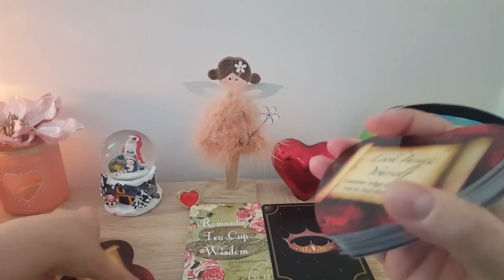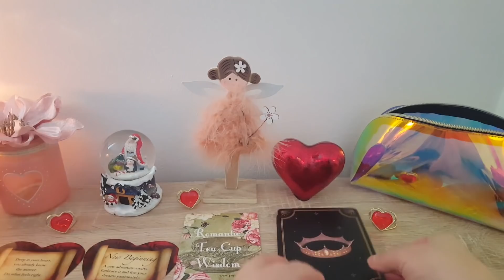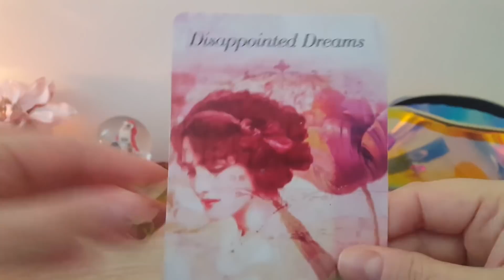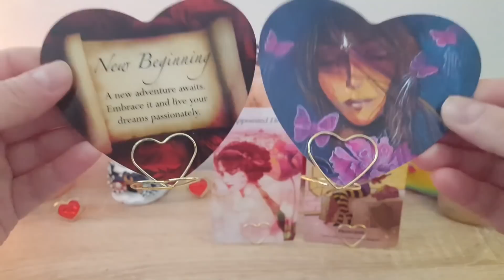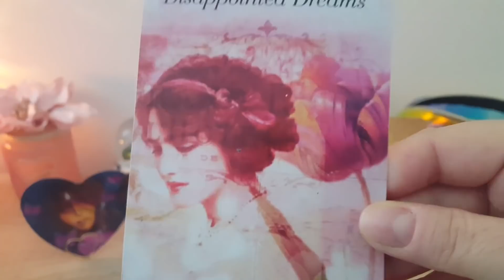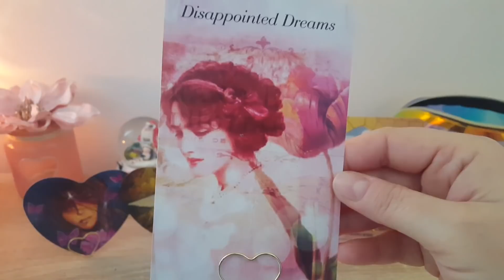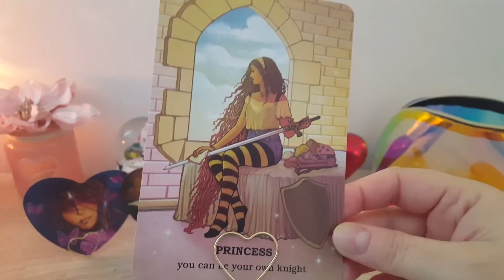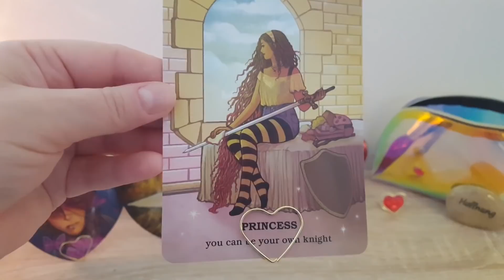MESAJELE ZILEI 28 DEC. 2020: "RASPUNSURILE SUNT LA TINE/ NOI INCEPUTURI/ CINEVA TE-A DEZAMAGIT"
Mesajele zilei de 28 Decembrie 2020.
Daca simtiti ca nu rezonati cu niciunul din aceste mesaje, atunci aceasta citire nu este pentru voi.

Vizionare placuta!